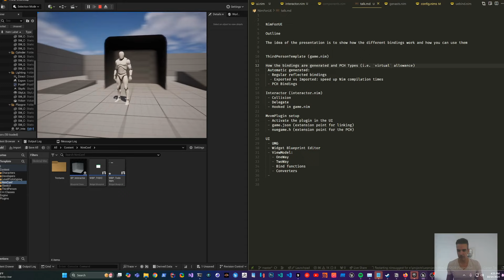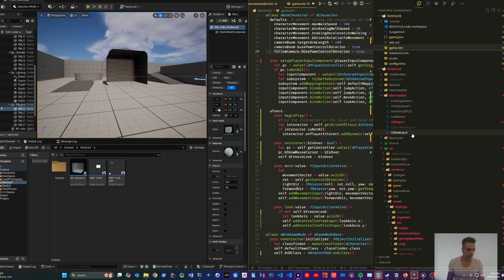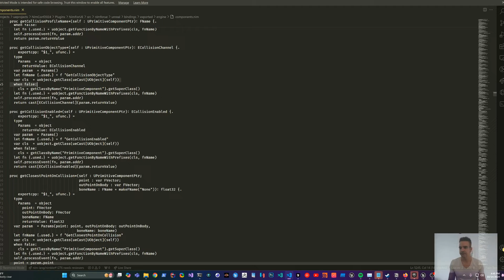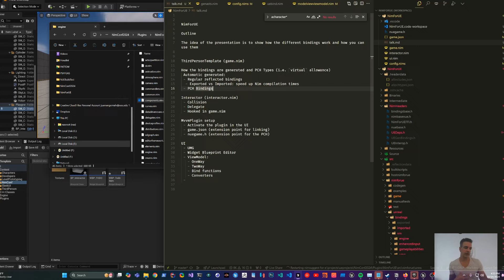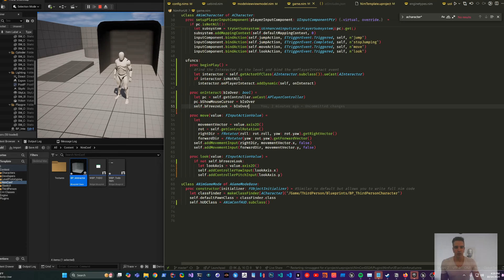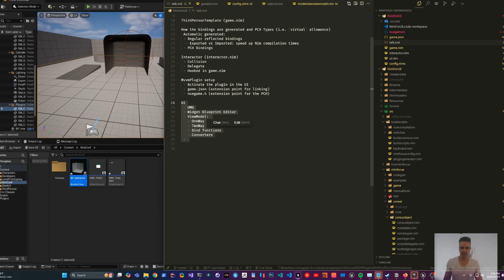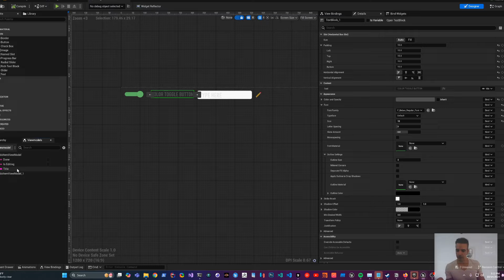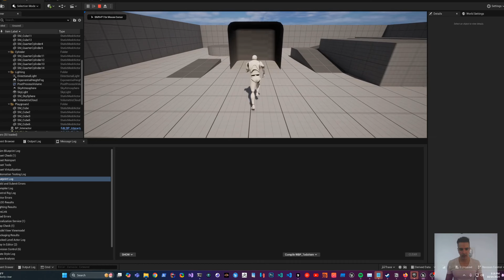Juan M. Gomez: NimForUE - Overview, Bindings and MVVM (NimConf 2024)